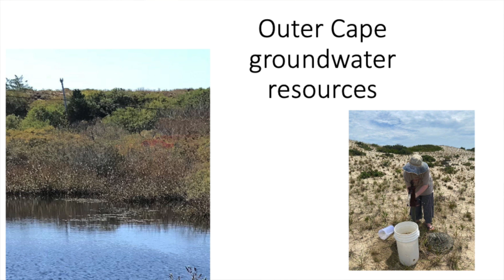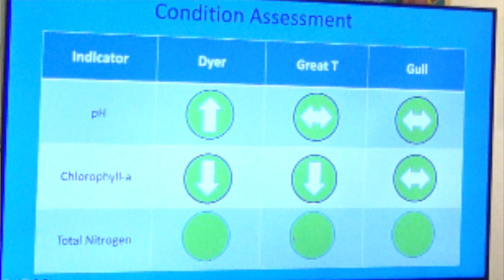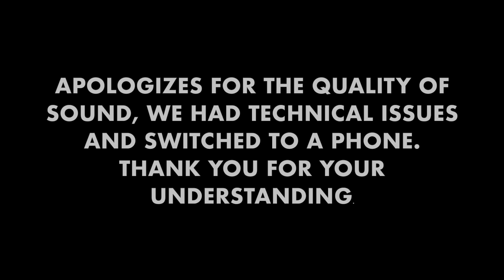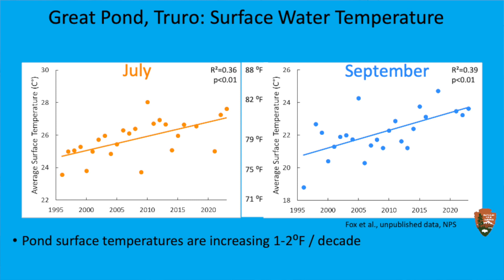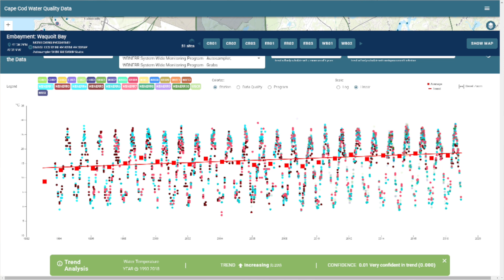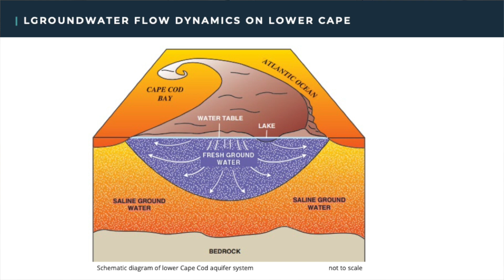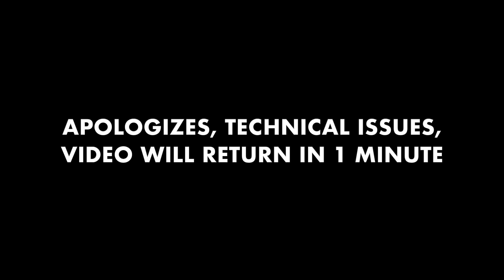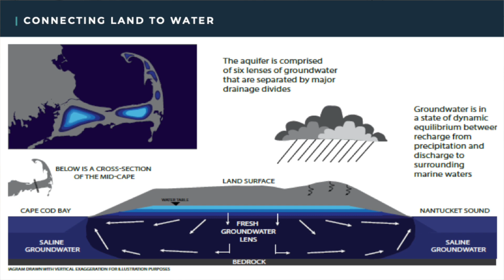Outer Cape Water Sources with the Truro Climate Action Committee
The first session of Outer Cape Water Sources filmed on November 9, 2023. A panel discussion, focusing on the health of Outer Cape water bodies–particularly the freshwater supply–in the face of climate change and housing development. Panelists will be: Emily Beebe, from the Truro Health & Conservation Office; Sophia Fox, from the Cape Cod National Seashore; Andrew Gottlieb, from the Association to Preserve Cape Cod; and Tara Nye Lewis, from the Cape Cod Commission.